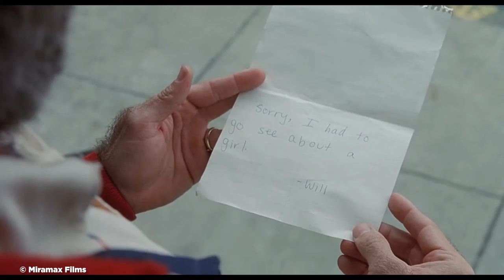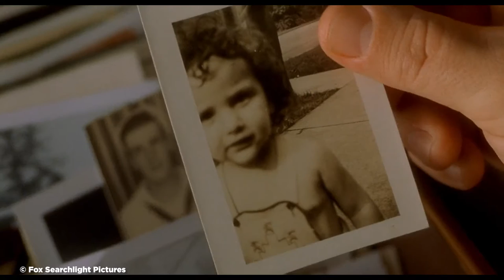10 Best Performances of Robin Williams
RobinWilliams was the type of performer that only comes around once in a lifetime. He established himself as an unmatched performer with a style unique to himself and acted as a signature to any production he found himself joining in on, no matter the size of the role. Simply, one of the funniest and most genuine actors ever to grace our screens. So, in honor of his unrivaled legacy here are our picks for Robin Williams' Top Ten Film Performances.